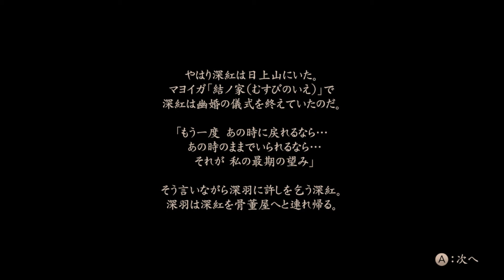Fatal Frame: The Raven-Haired Priestess - Ch. 11 Yomiko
Miu searches for her mother, Miku Hinasaki. I wasn't sure if Yomiko is a name or not. I looked it up and it seems likely that it is a name or a title as I couldn't make any sense out of the kanji outside of that. It means "Night Spring(as in water) Child"